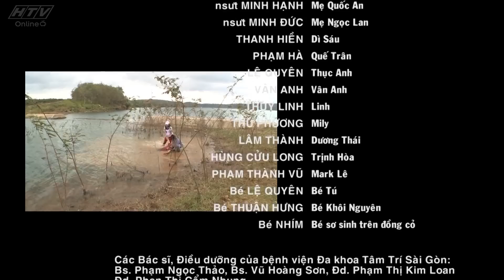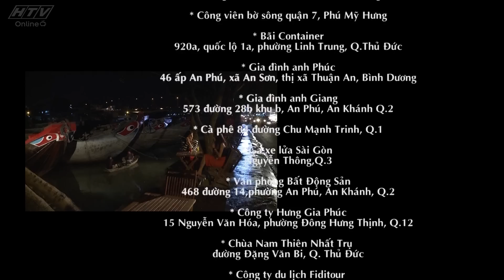Sóng Gió Hôn Nhân - Tập 04 | HTV Phim Tình Cảm Việt Nam Hay Nhất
Sóng Gió Hôn Nhân - Tập 4 | HTV Phim Tình Cảm Việt Nam Hay Nhất

Sóng Gió Hôn Nhân (30 Tập) - Nội dung phim xoay quanh những chuyện tình chớm muộn của các cặp tìn nhân chưa tìm hiểu kỹ lưỡng đã tiến tới hôn nhân để rồi dẫn đến đỗ vỡ.Trong phim nữ diễn viên Ngọc Ánh vào vai 1 phụ nữ bất hạnh tên Ngọc Lan cô và anh chàng Quốc An yêu nhau từ thời sinh viên, sau khi ra trường họ quyết định kết hôn thế nhưng sau 2 năm vì có nhưng éo le trong chuyện gia đình nên họ đã quyết định ly dị, về phía Ngọc Lan cô rất đau buồn khi quyết định ly hôn thế nhưng người chồng Quốc An thì lại phủ phàng, đối xử lạnh lùng chỉ mong sao cho 2 bên mau chóng ly hôn.
Diễn viên :  Bích Trâm , Dư Ánh Hồng , Hà Trí Quang , Hải Lý , Hồng Ánh , Hữu Châu , Huy Khánh , Lã Thiên Cầm , Ngọc Lan , Quốc Hùng , Trí Quang , Út Bạch Lan
Xem Tivi trực tuyến tại HPLUS (HTVC):
► Smart TV /STB : Tải  HTVC for Android